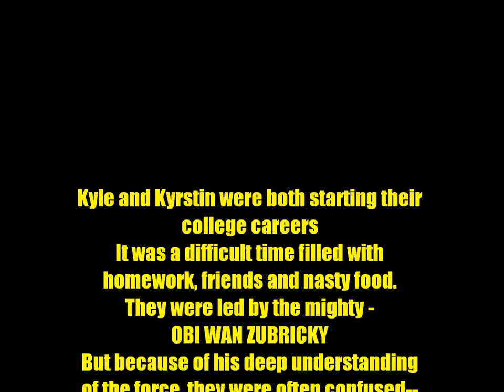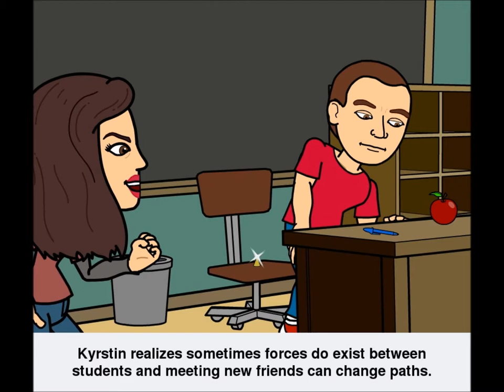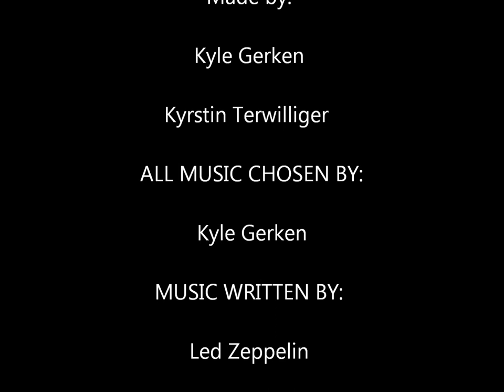GERKEN TERWILLIGER PROJECT 1230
Copyrights go out to Bit Strips, Led Zep, and Stevie Ray. This is a project for Gen Chem